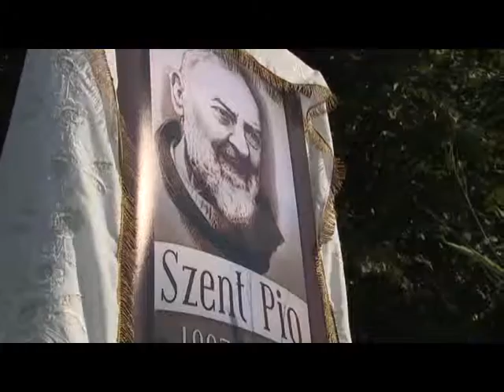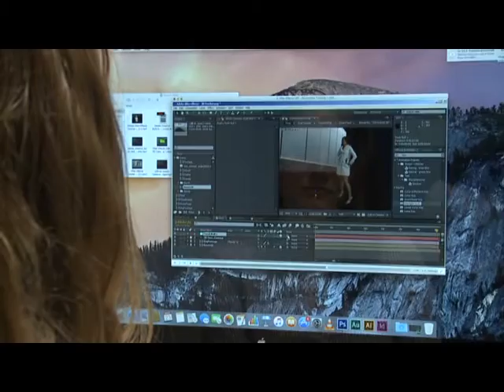Hírek 2015. szeptember 25.